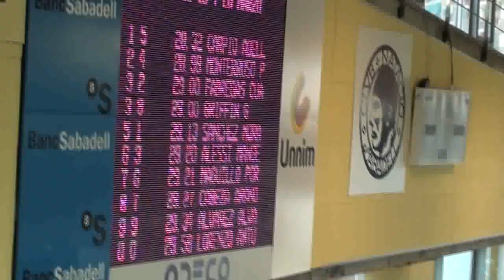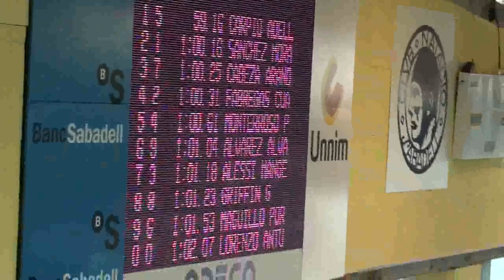(18/03/11) nacional infantil. 100 libre fem. penúltima serie